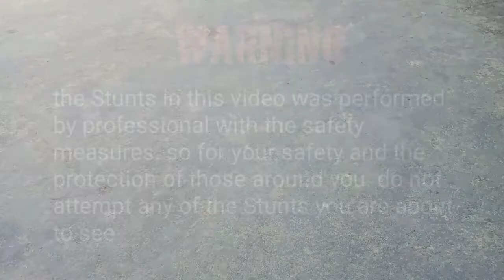🔴 fataka | Rocket Bomb | skyrocket cracker | sky rocket launcher | skyrocket firework |chakri pataka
🎆🎇 Chakri Rocket Vehicle🚀🚀 || चकरी रॉकेट गाड़ी || diy rocket launcher || chakri || chakri pataka || skyrocket || skyrocket fireworks || skyrocket crackers || Toy || toy car || toy for kids || tagdi